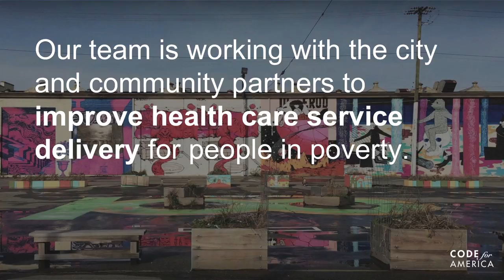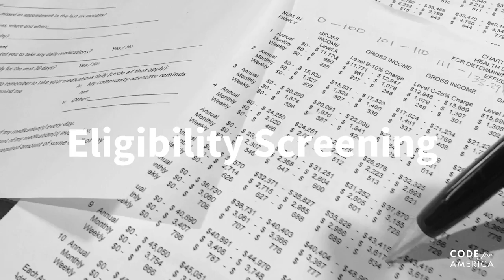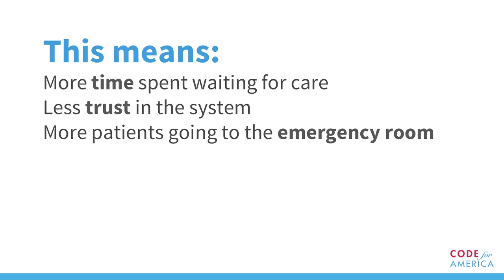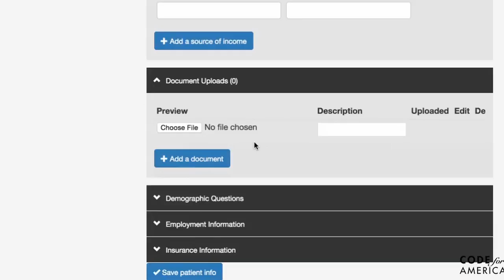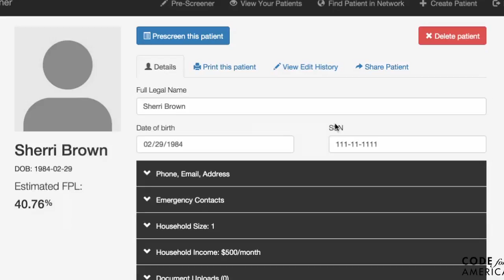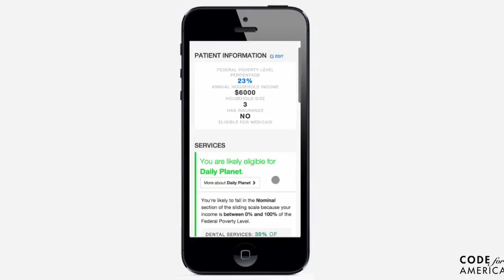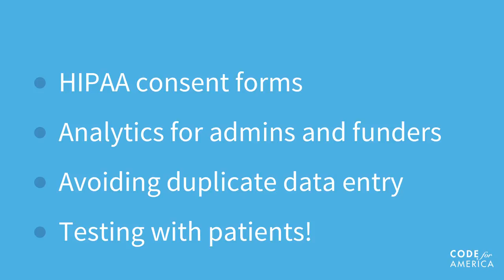Richmond: Code for America Fellowship Mid-year Update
BETA is Code for America's mid-year showcase, where fellows share their work in progress, challenges faced so far in the work, and what they've learned about the communities they're working in.